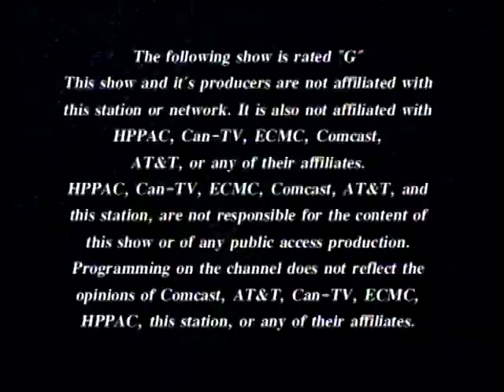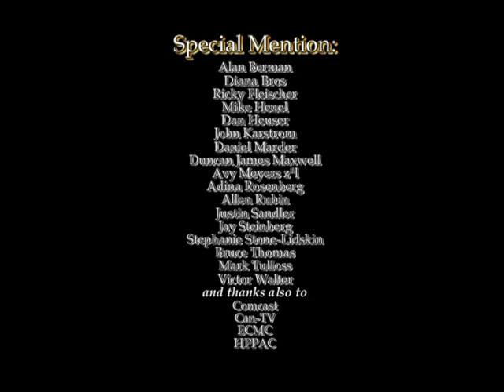Lazer Berman of TIMES OF ISRAEL on TAPED WITH RABBI DOUG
Lazer Berman is a Diplomatic Correspondent for TIMES OF ISRAEL and has also covered Christian Affairs for the publication. As a diplomatic reporter, he covers the Knesset, the Prime Minister, and strategic negotiations. He has a Masters degree in Security Studies from Georgetown University. He is an IDF soldier and served in Gaza recently as well as covered sensitive negotiations with Prime Minister Netanyahu concerning the hostages in Gaza.  Lazer is in Chicago to share his experiences since the Gaza war started and the terrorist attacks of October 7, 2023. He also shares his thoughts about Iran since their failed attack on Israel. Hear him in Skokie, IL with Rabbi Doug at Mizrachi Chicago on this episode of "TAPED WITH... RABBI DOUG".